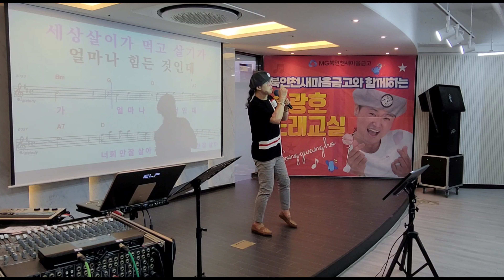부모 자식 /원곡 진시몬/ 북인천새마을금고 두리지점